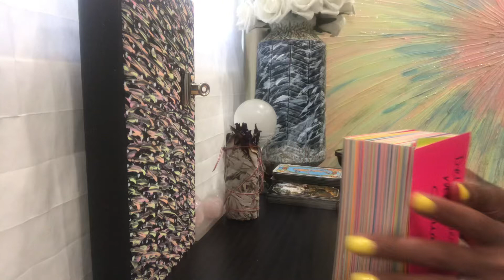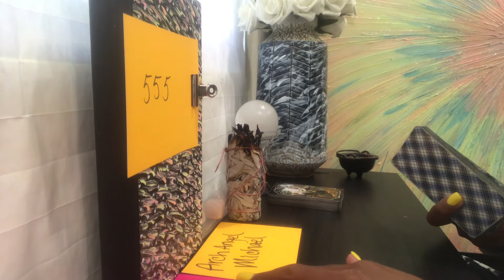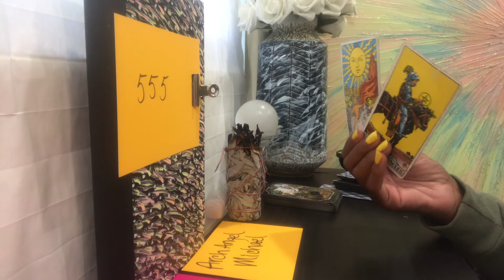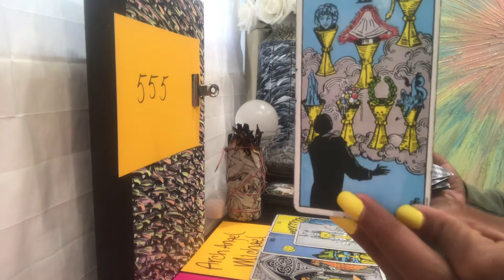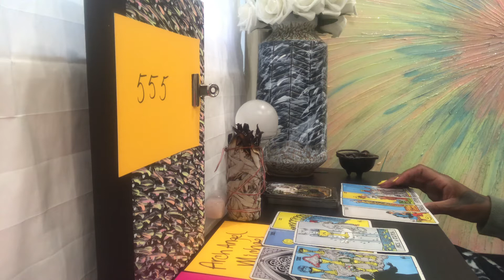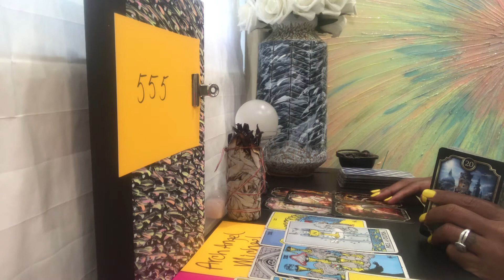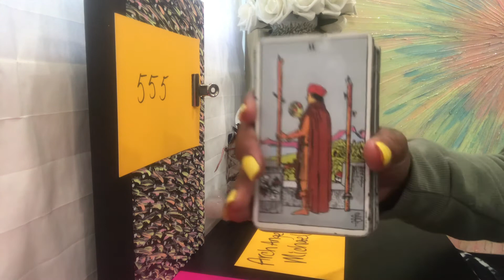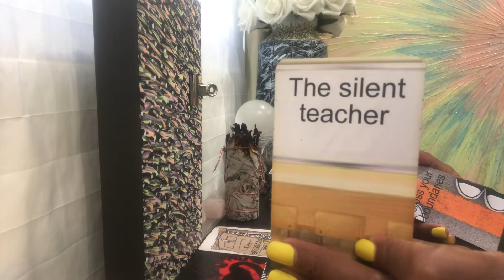555🌪A big shift is approaching 4 u✨Delay doesn’t mean denial👌You had to learn lessons about U 1st